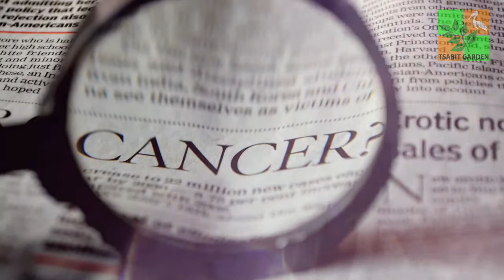Kamu Nggak Nyangka! Inilah Manfaat Dahsyat Daun Pepaya yang Bakal Bikin Kamu Kaget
Manfaat daun pepaya untuk kesehatan yang pertama adalah dapat dijadikan sebagai obat untuk
mengobati penyakit demam berdarah. Zat aktif daun pepaya memiliki kandungan antimalaria dan demam berdarah.

Begitulah penggalan narasi dalam video Kamu Nggak Nyangka! Inilah Manfaat Dahsyat Daun Pepaya yang Bakal Bikin Kamu Kaget.
Untuk mengetahui kisah selengkapnya, yuk tonton sampai selesai
semoga kita bisa mendapat manfaat, hikmah dan pelajaran darinya

terimakasih

- Pixabay.com
- Freepik.com
- Google images